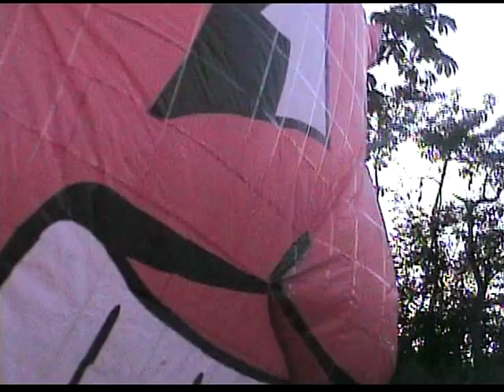2010 - Recorte Índio 12m – Dinei